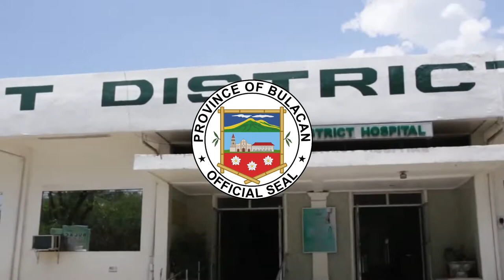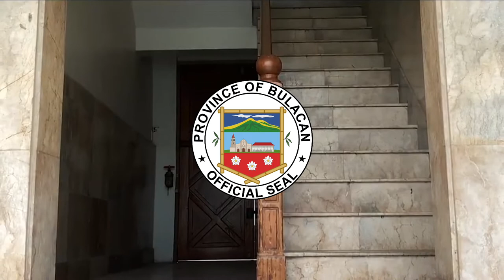Makulay na Bulakenyo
Makulay na Bulakenyo Lyrics (Tagalog and English)

Bulacan is a province in the Philippines adjacent to Pampanga in the West, Nueva Ecija in the north, and the National Capital Region in the east. It is located in the Region III, Central Luzon.

LYRICS in Tagalog:
Bulacan Hymn (Song and March)

Salubungin ang silahis ng araw
Buksan ang puso’t diwang bayani
Tumingala sa langit na bughaw
O magiting na Bulakenyo
Ibandila ang gintong pamana ng lahi

Mabuhay ang lalawigan
Singkaban, sining at kalinangan
Mabuhay ang sambayanan
Mabuhay ang Bulacan! Singkaban.

Pulilan, lumuluhod na kalabaw
Plaridel, kabayong nag-uunahan
Bocaue, pagodang lulutang-lutang
Paombong, sasahan ng kayamanan
Guiguinto, halamanan ng lalawigan
Obando, sayawan ng kahilingan

Hagonoy, likas sa yamang-dagat
Tahanan ni Del Pilar ang Bulakan
Makinang na alahas sa Meycauayan
kalumpit, dumaong ang Kristiyanismo
Marilao, dambana ng kaluwalhatian
Malolos, duyan ng republika

Marangyang hilltop ng Norzagaray
San Ildefonso, masaganang kabukiran
San Rafael, balwarte ng kagitingan
San Miguel, yungib ng kasarinlan
DRT, mayamang kalikasan
San Jose del Monte, hagdanan ng kahiwagaan

Pandi, pandayan ng kabayanihan
Balagtas, makata ng bayan
Baliwag, habian ng sambalilong buntal
Bustos, minasa ng kaunlaran
Angat, daluyan ng kabuhayan
Santa Maria, ilaw ng kalangitan

LYRICS in English:

Makulay na Bulakenyo (Colorful human from Bulacan)

Meet the rays of the sun outside!
Open the heart and the mind of a hero!
Chin up to the blue sky,
O brave Bulakenyo.

Smile, show your golden teeth, your birthright.
The province is full of life:
Road arch, arts and culture!
May the united provinces be full of life!

May Bulacan be full of life! Road arch only.
Pulilan: kneeling buffalo.
Plaridel: racing horse.
Bocaue: floating pagoda.

Paombong: abundance of riches.
Guiguinto: garden of the province.
Obando: dancing for wishes.

May Bulacan be full of life! Road arch.
Hagonoy: rich in water resources.
The home of del Pilar is Bulakan town.
Shiny jewelry in Meycauayan.

Land-locked Calumpit: port of the cross.
Marilao, shrine of happiness.
Malolos: cradle of the republic.

O brave Bulakenyo.

Grandiose hilltop of Norzagaray.
San Ildefonso: fertile farmland.
San Rafael: bastion of bravery.
San Miguel: cave of self-reliance.

DRT: abundant natural resources.
San Jose del Monte: staircase of mystery.

Pandi: forge of heroism.
Balagtas: poet of the province.
Baliwag: weavers of buri palm fibers.
Bustos: honed by prosperity.

Angat: in the route of many jobs.
Santa Maria: light from the heavens.

O brave Bulakenyo.

The Katipunan Arts & Culture Server: (Owned by Jose the pogi)